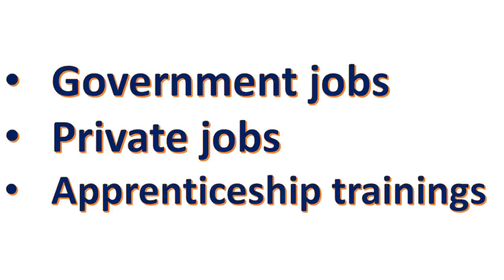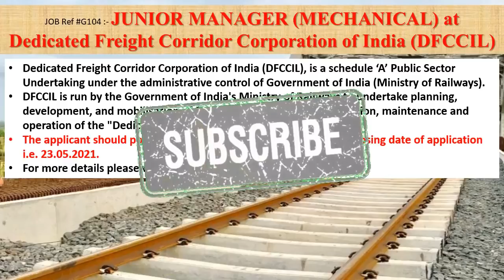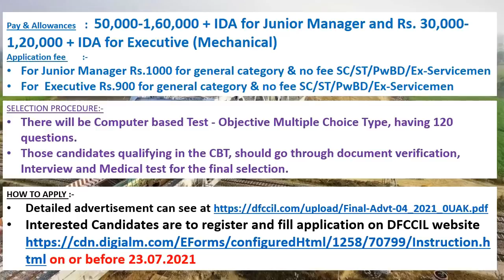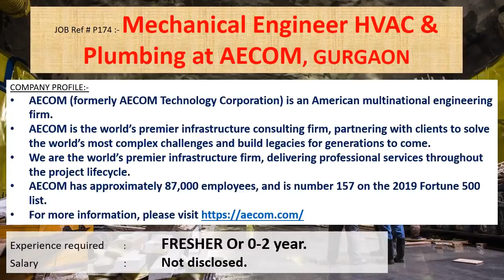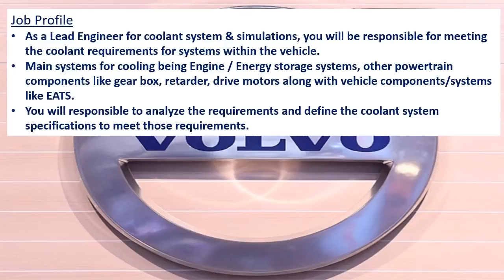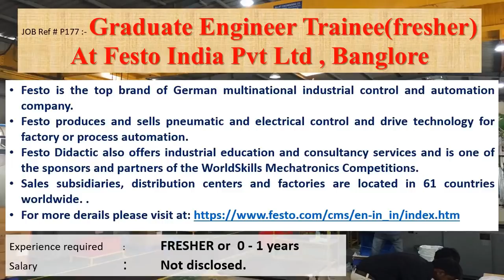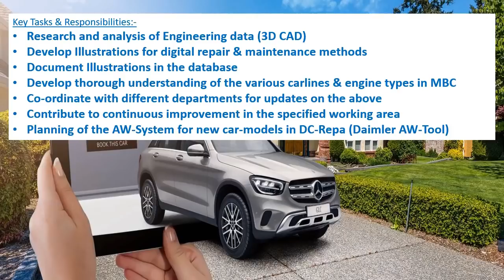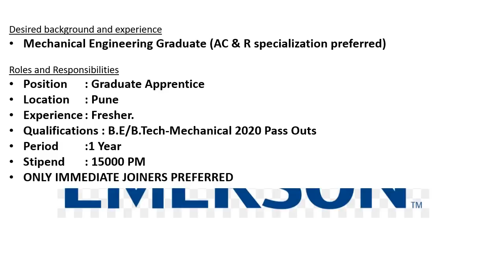Mechanical engineering jobs |7.6.2021 | Employment news for mechanical engineer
This weeks video contains information's regarding Government jobs in AIR FORCE, DFCCIL, NTPC, INDIAN ARMY , NFL.

And it also contains information's regarding private jobs of AECOM, GURGAON , VOLVO GROUP, BANGALORE, FRONIUS INTERNATIONAL , PUNE, Festo India Pvt Ltd , Banglore, Mercedes-Benz R&D India Private Ltd,Banglore , Cheema Boilers Limited, MOHALI

This video contains apprenticeship information’s of EMERSON and National Mineral Development Corporation (NMDC)